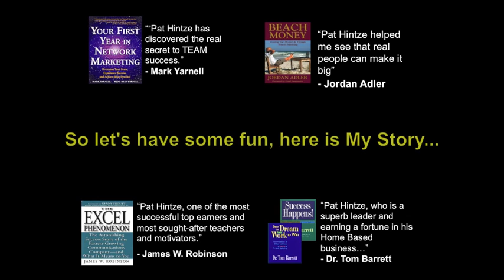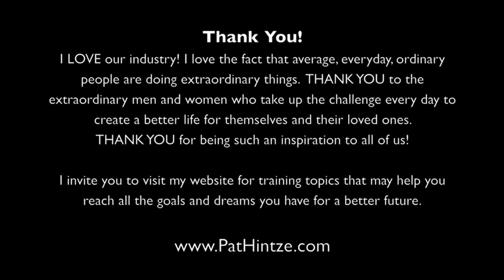Pat Hintze - My intro into Network Marketing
I am often asked how I got involved in the Network Marketing Profession. Well here you go!